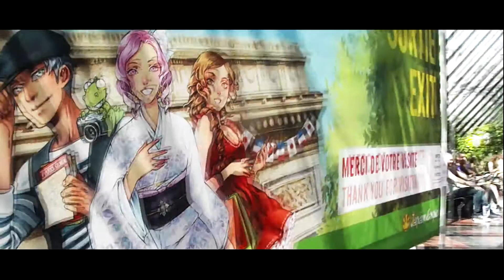♥ JAPAN EXPO - 2016 ♥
♥ HELLOW YOUTUBE ! ♥
✦  Nouvelle vidéo sur la Japan Expo 2016 !
C'etait juste super, j'ai hâte d'etre a l'année prochaine pour tous vous revoir ! ♥ (a 00.39 secondes c'est Nelly a Pauline Haneshi j'ai oublié au montage mdrr)

xINFORMATION SUR LA VIDEO : ♥
↣ Vidéo montée avec Sony Vegas Pro 13. ♡
↣ Le temps de montage est d'environ 2 jours ♡
↣ Les musiques : Dream Girl ♥

xREJOIGNEZ-MOI : ♥
 • SKYPE : Petite Akemi
 • WATTPAD : Pikanium (KachuDesMerveilles)
 • FLICKR : Littles Akemi
 • MATERIEL CELESTE : Petite Akemi ♥
 • INSTAGRAM COLLAB' AMY PULLIP : dollyanarchie

Petite Akemi, Pour vous servir ;) ♡

26/08/2016 ✪